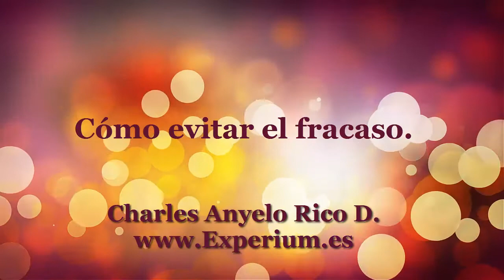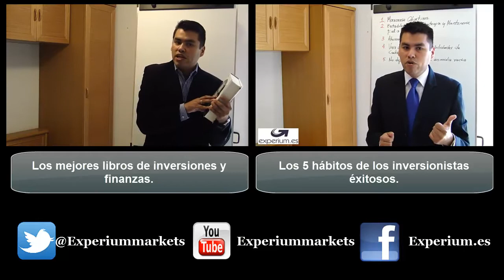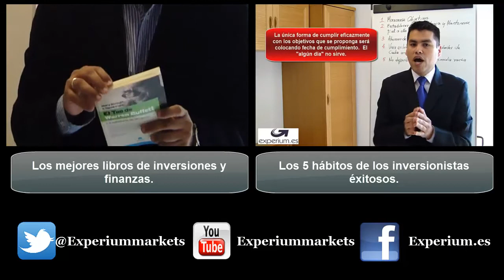Como evitar el fracaso.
Conozca las técnicas que le han permitido a otros alcanzar exito personal y financiero duradero.

como ganar, evitar el fracaso, progreso financiero rapido, desarrollo personal, como dinero, como progresar, el camino al exito,